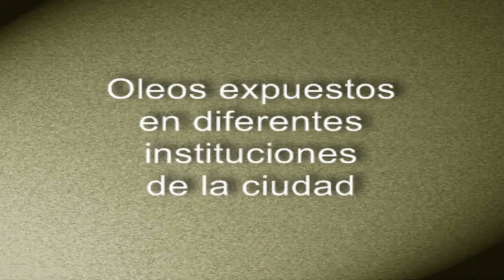Daniel Mendez - Oleos (Primera Etapa) Fray Luis Beltran